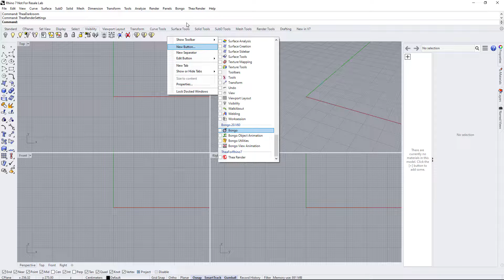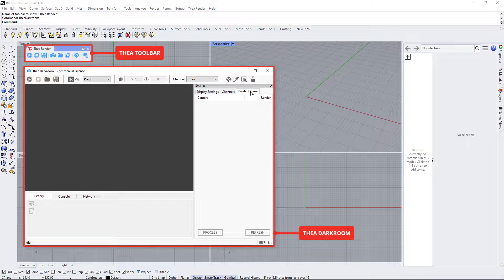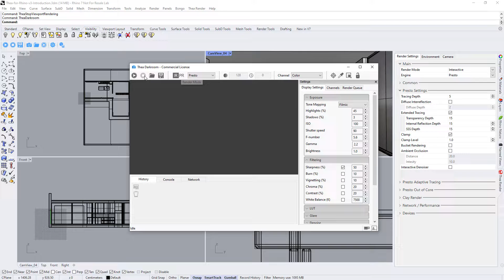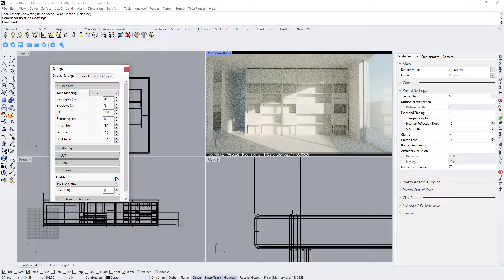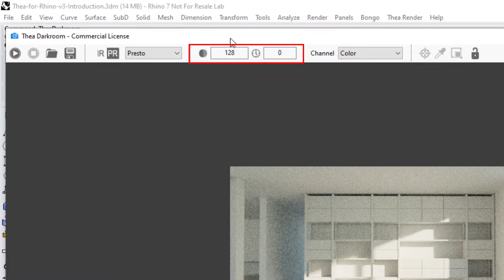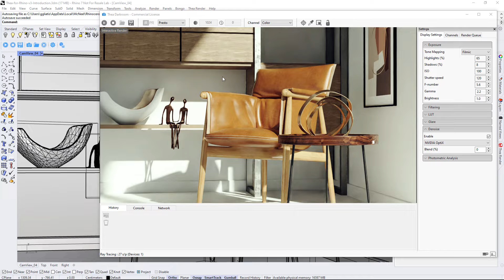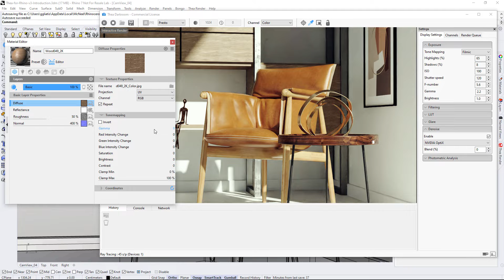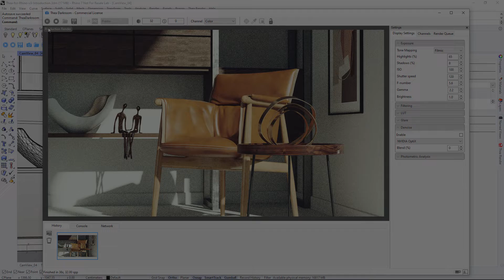Thea for Rhino v3.5 Course – 01. Introduction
In the first part of the course we will be learning about the User Interface and the Thea Render workflow. You can follow up with the tutorial by downloading the scene from the following

Credits:
Some of the models used in the video are from Dimensiva.
Some of the textures in this video are from CG Bookcase, AmbientCG and Polyhaven.

Timestamps:
00:00 – Introduction
00:29 – Toolbars & Panels
01:42 – Interactive & Production Modes
02:39 – Lock Camera to View
03:04 – Interactive Denoising
03:46 – Creating the Final Image
05:22 – Pick Camera Focus
05:45 – Pick Material
06:09 – Render Region (Interactive)
06:25 – Render Region (Production)
06:48 – Resume Rendering
07:33 – Outro